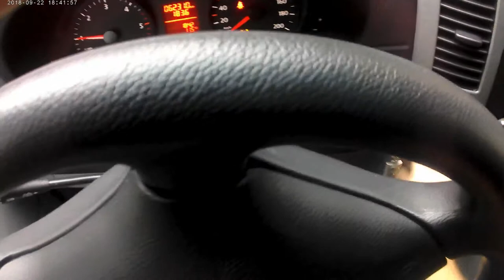deuxième vidéo POV Volkswagen Crafter